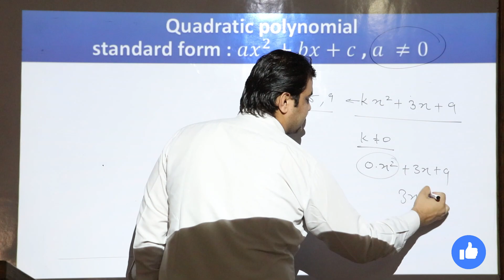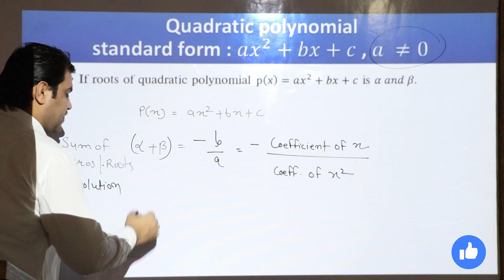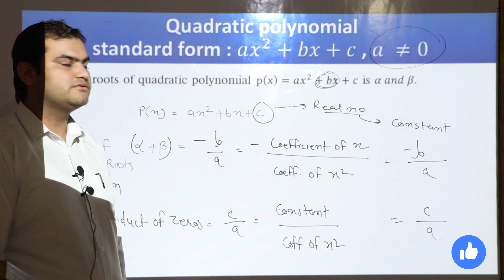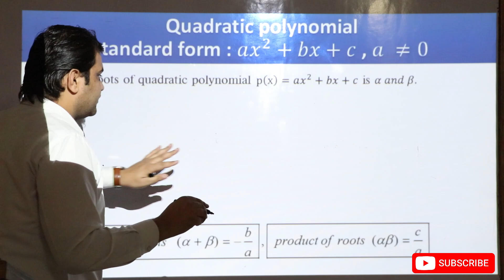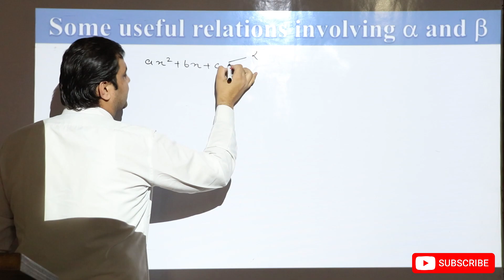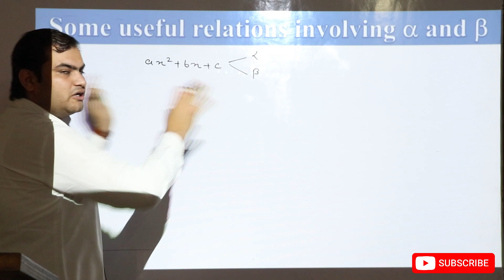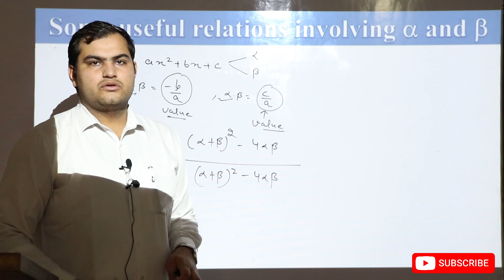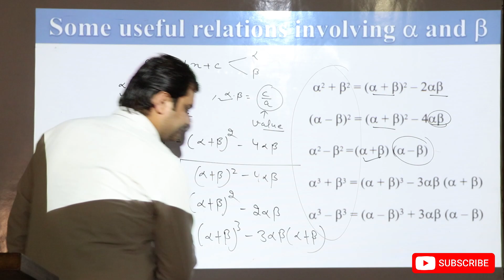ch 2 polynomial | part 6| CLASS -10 | all concept of 2.2 ncert| relationship b/w coeff. and root ✅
Polynomials : Important Questions and Formulas on Polynomials for Class 10 are discussed! Your concepts on Polynomials will become super clear!✅✅✅✅